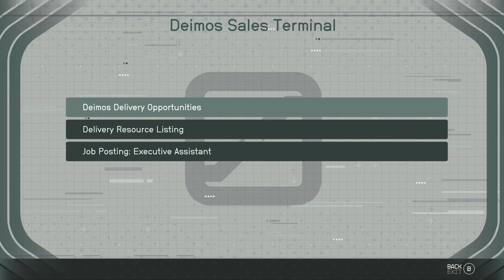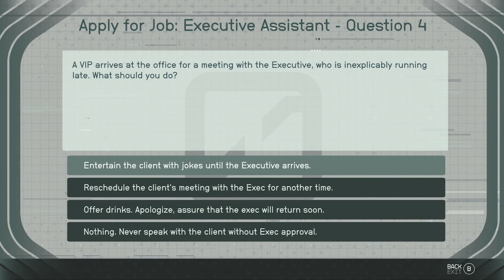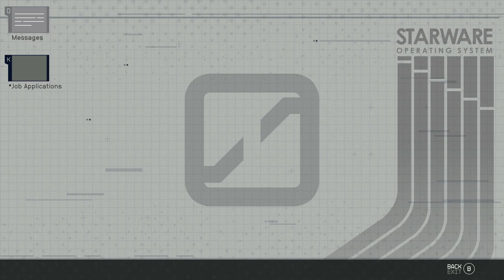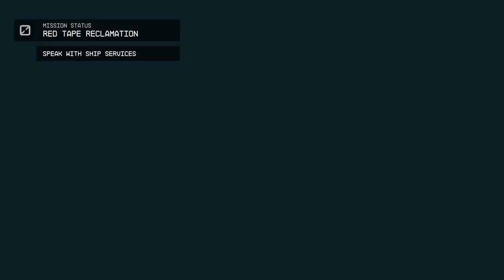STARFIELD - XBOX Walkthrough - PART 50 - RED TAPE BLUES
Speak With Trevor - Activity
Red Tape Blues - Side Mission
Red Tape Runaround - Side Mission
Talk To Sam Coe - Activity
Red Tape Reclamation - Side Mission